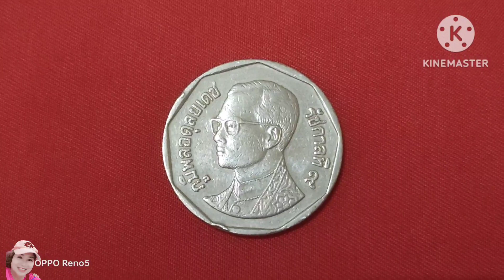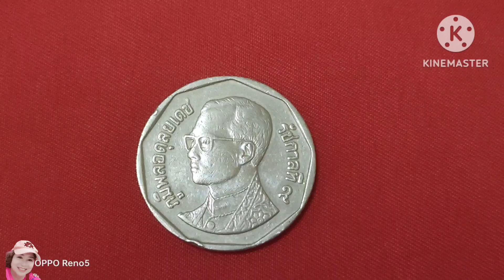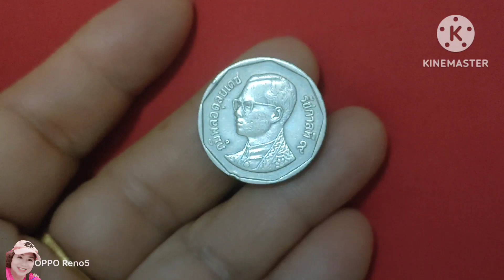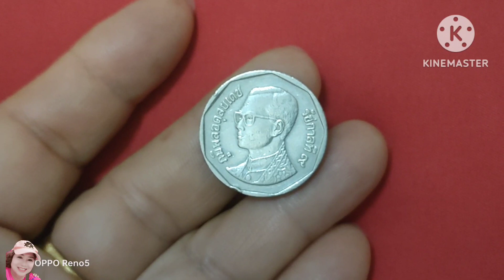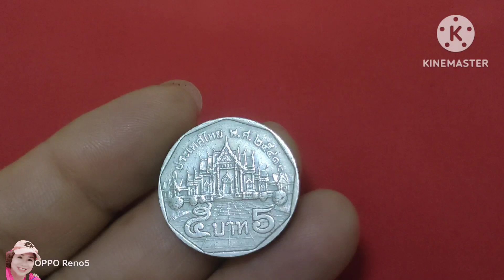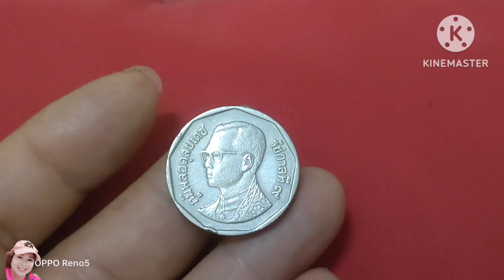เหรียญ5บาทปี พศ.2541ตัวติดผลิตน้อยลำดับที่5หายากน่าสะสม